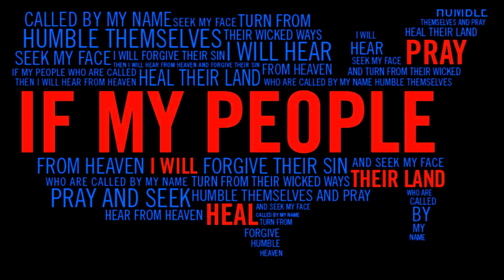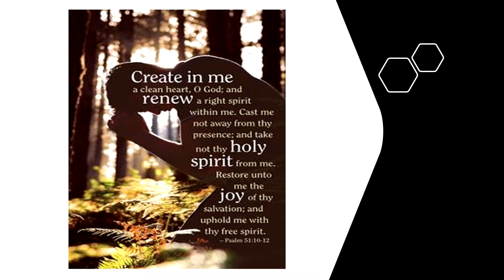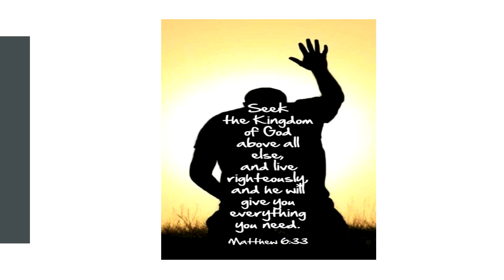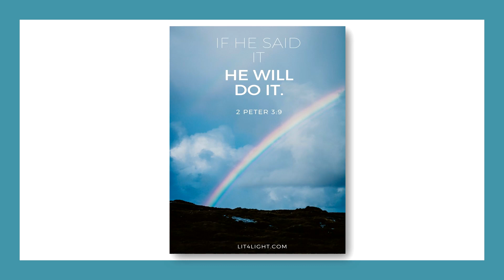Standing on His Promises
Jeremiah 29:11
11 For I know the plans I have for you, declares the Lord, plans for welfare and not for evil, to give you a future and a hope.

Joshua 23:14
14 “And now I am about to go the way of all the earth, and you know in your hearts and souls, all of you, that not one word has failed of all the good things that the Lord your God promised concerning you. All have come to pass for you; not one of them has failed.

Philippians 4:19
19 And my God will supply every need of yours according to his riches in glory in Christ Jesus.